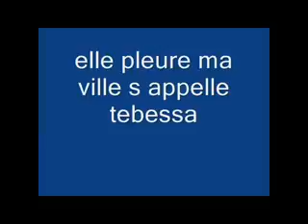TEBESSA 2013 - أرواح تشوف وين ساكن